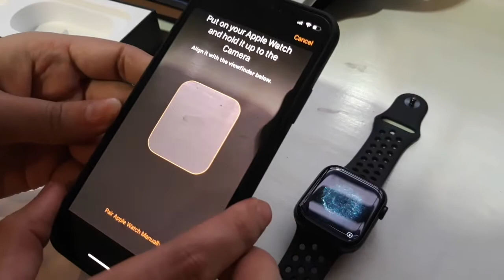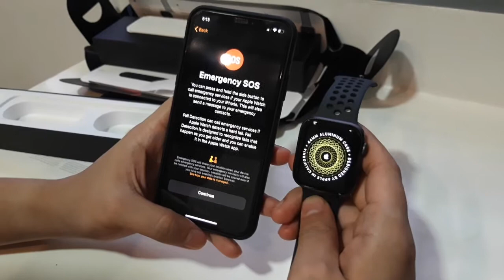Pairing Apple Watch SERIES 5 | Unboxing | Maganda ba?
Apple Watch SERIES 5 Unboxing. Paanoorin nyo kung ano ba ang features ng apple watch series 5. Ano ang eexpect nyong laman ng box nya. Ipapakita din namin paano mag pair